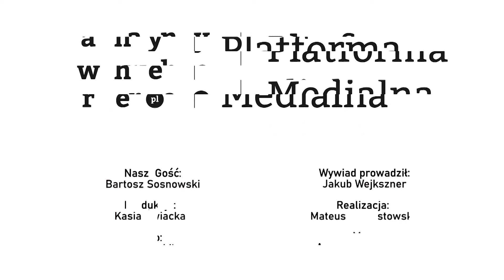Sosnowski w Anywhere.pl - backstage z sesji zdjęciowej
Bartosz, Bart, lub po prostu Sosnowski 🕶 🔥
Muzyk i multiinstrumentalista (gra nawet na banjo! 🪕) pojawił się u nas na rozmowie. Zobaczcie, jak wyglądały przygotowania oraz sama sesja zdjęciowa (📸 Piotr Sobik), a już wkrótce będziecie mogli obejrzeć pełny wywiad! ✨